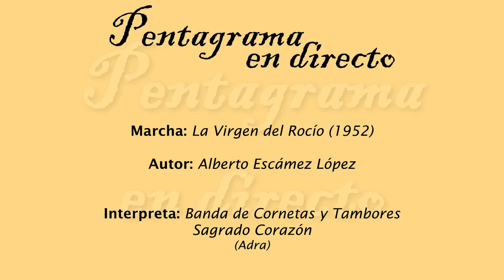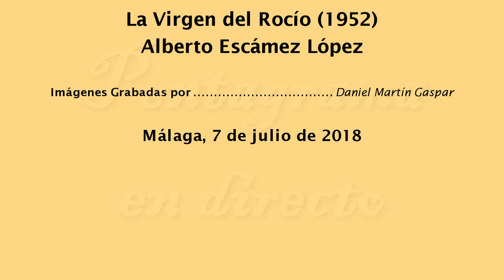La Virgen del Rocío (Alberto Escámez López)